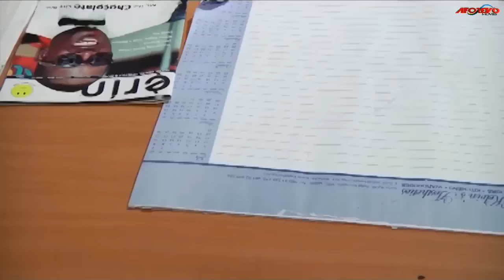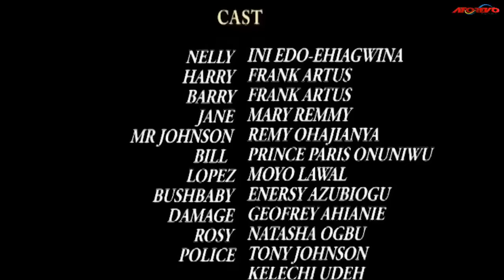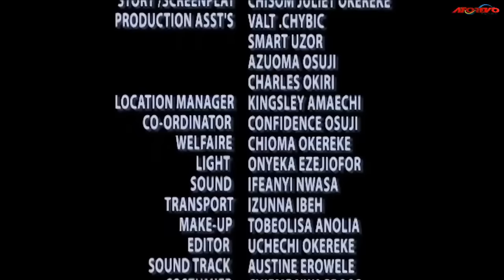He Caused Me Wound ( INI EDO) AFRICAN MOVIES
This Movie depicts the problems that come with having identical twin. Watch as Nelly battles to tell the difference between Harry and Barry.

Starring: Ini Edo, Frank Artus, Mary Remmy